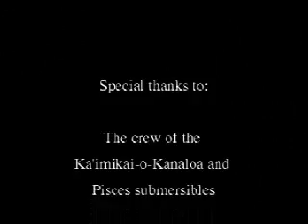Northwestern Hawaiian Islands 2003: Monk Seal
In 2003, scientists completed a 64-day cruise to the Northwestern Hawaiian Islands onboard the University of Hawaii's Research Vessel Ka'imikai-o-Kanaloa, using the Pisces IV and V submersibles. They studied the region's virtually unexplored deep-sea corals, submarine canyons, and seamounts. One objective of the expedition was to learn how endangered Hawaiian monk seals use shallow and deep-water habitats for hunting and protection. When scientists dove to a deep-sea coral bed, they were shocked to see an endangered Hawaiian monk seal at an amazing depth of 543 meters (1,781 feet).

This was the first time a monk seal was documented as being associated with deep-sea precious corals and the first time a monk seal was observed at such a depth, where he showed no sign of stress.

Video courtesy of the Exploring the Northwestern Hawaiian Islands - Ho'ohuli expedition.